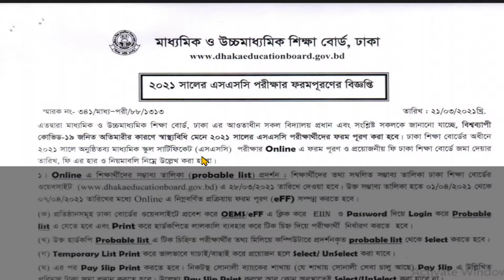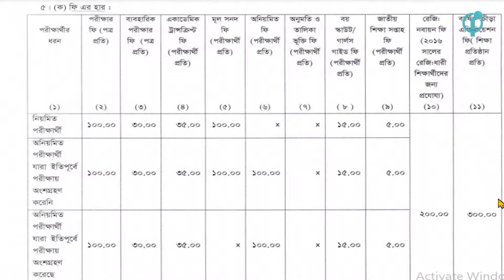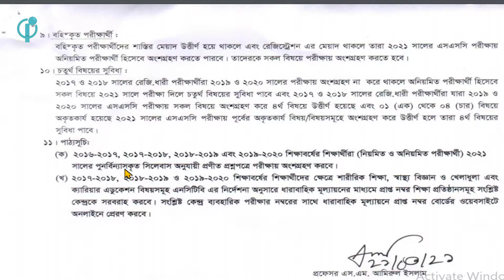২০২১ শিক্ষাবর্ষে এস এস সি পরীক্ষার্থীদের জন্য সুখবর,ssc update 2021,ssc exam date 2021,ssc exam 2021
২০২১ শিক্ষাবর্ষে এস এস সি পরীক্ষার্থীদের জন্য সুখবর
ssc update 2021

The most important Playlist of my Channel is as follows